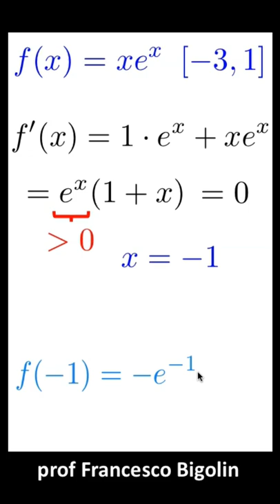Short, esercizi in meno di un minuto, massimo e minimo di una funzione